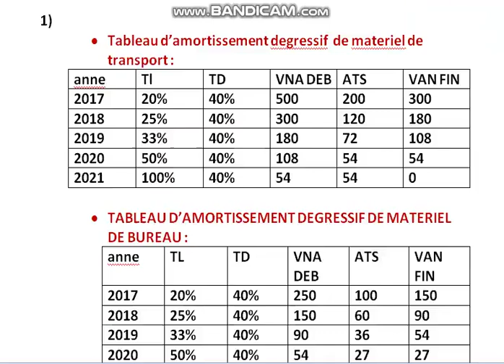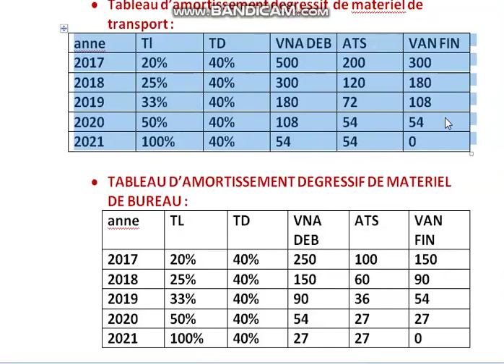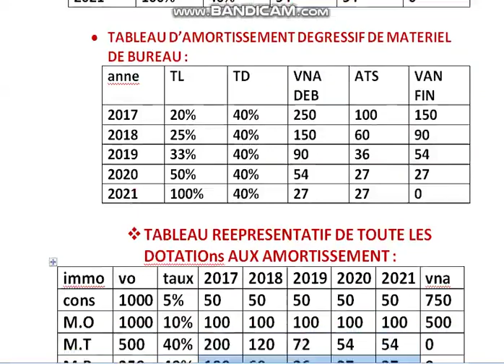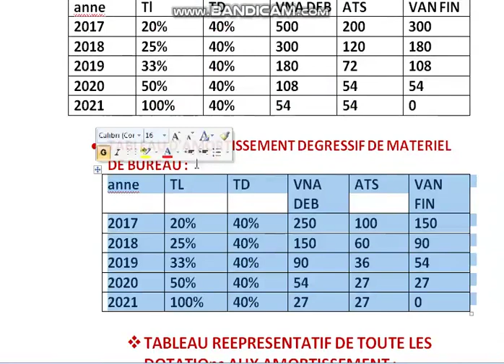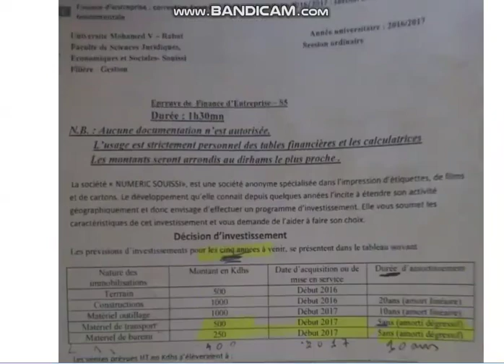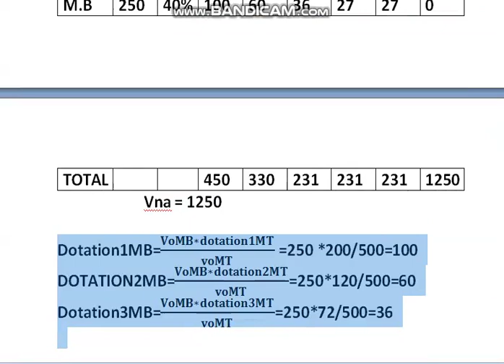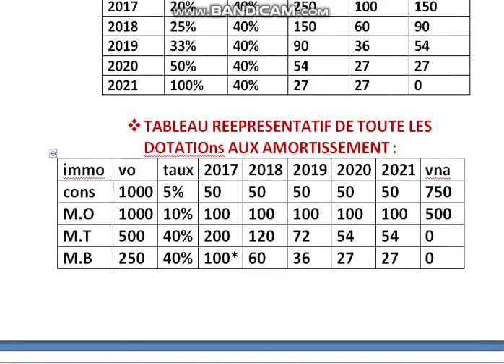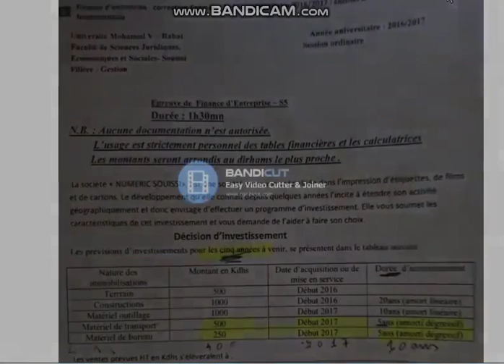autre information sur cours de finance d'entreprise ( la fin )